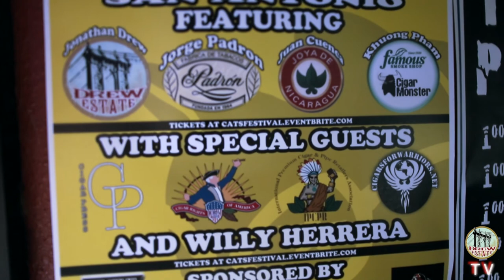CATS Festival 2013 by Drew Estate Cigars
Here's our short edit of our time at the first annual CATS Festival, which took placed in San Antonio, TX on May 25th, 2013.  Lots more video to come! If you missed it, you missed one helluva event. Be there next year!